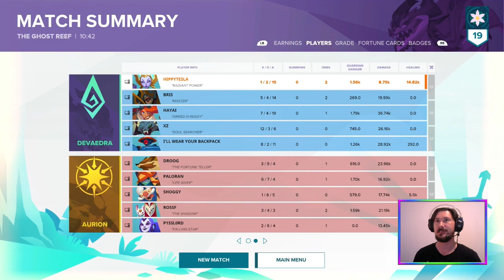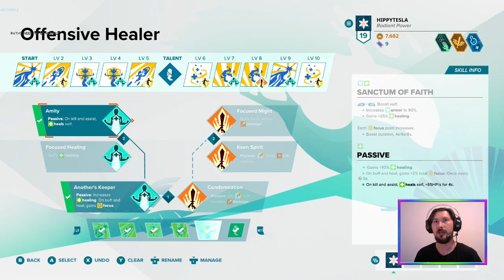Tutorials & Builds (Solo Queue) | Gigantic: Rampage Edition [PC]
Another Wednesday goes Gigantic! 👾

Doing tutorials and custom builds in GiganticRampageEdition

Featuring me slipping back into the game.